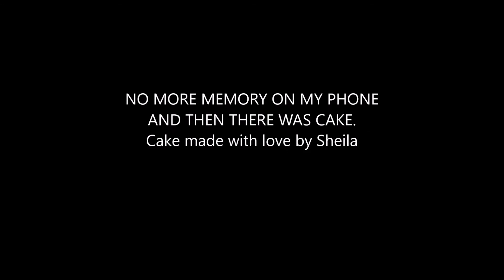RUG JULY 2016 ELEPHANTS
Second set from 7 July 2016 RUG play Cyril Smith Court. Reccording cut short due to technical fault! Hey Ho!